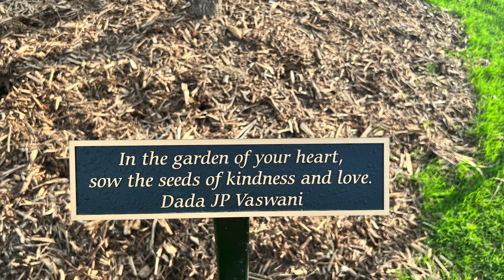Energize Yourself | Youth Meet | Didi Krishna | Texas | April 30, 2024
Energizing glimpses from the Youth Meet with Didi Krishna at Bonnie Wenk Park, Texas - April 30, 2024